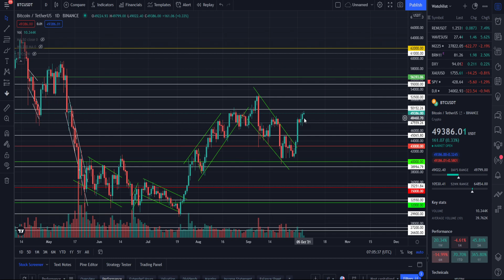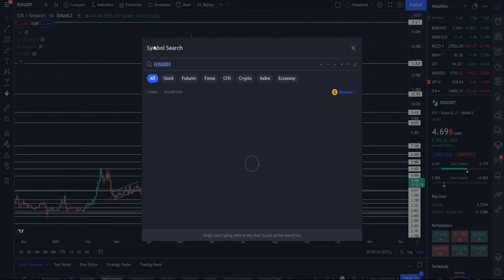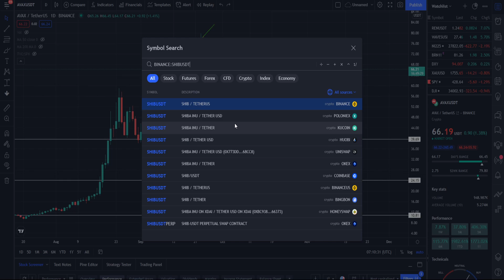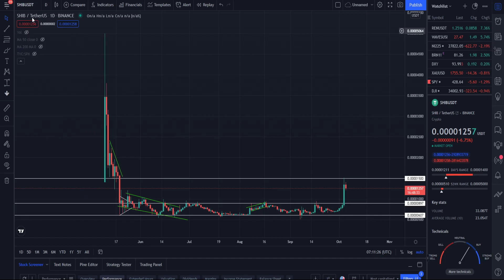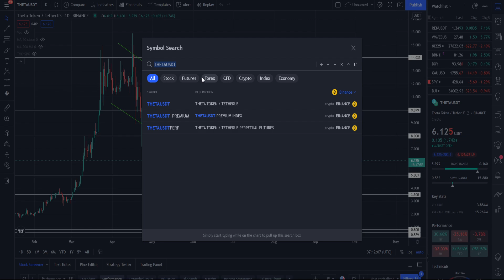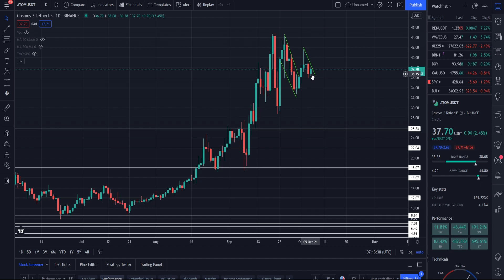Обзор рынка криптовалют 05.10.21. Октябрь 2021. Рынок зеленеет - летим на 20 000$ по Биткоину! SHIB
В данном видеоролике будет обзор рынка криптовалют. Обсудим:
1. Что купить сейчас из альткоинов?
2. Закупайтесь, пока еще есть время!
3. Купи эти монеты в долгосрок!
4. Закупись по основным альтам!
5. Стоит ли сейчас покупать альткоины и Биткоин в том числе?
6. Когда ждать роста Биткоина?
7. Стоит ли заходить в уже отросшие альты?
8. Чем нас порадует рынок?
9. Рост альткоинов летом, каков он будет?
10. Закупать альткоины уже поздно?
11. Успей узнать оставшиеся коины на закуп.
12. Обвал рынка продолжается.
13. Что докупить из альткоинов?
14. Рынок зеленеет - летим на 20 000$ по Биткоину!

Тайм-коды:

00:00 - Биткоин
00:50 - Ethereum (ETH)
00:55 - XRP (Ripple)
00:57 - NEO
00:59 - QTUM
01:04 - IOTA
01:16 - Bitcoin Cash (BCH)
01:19 - Zcash (ZEC)
01:23 - Monero (XMR)
01:26 - DASH
01:29 - Stellar (XLM)
01:39 - Cardano (ADA)
02:08 - Dogecoin (DOGE)
02:14 - Tron (TRX)
02:19 - EOS
02:34 - Binance Coin (BNB)
02:58 - Polkadot (DOT)
03:24 - MATIC
03:49 - Tezos (XTZ)
04:06 - OMG
04:33 - Solana (SOL)
04:37 - LUNA
04:45 - AVAX
05:00 - SHIB
06:43 - CAKE
06:46 - COMP
06:55 - THETA
06:57 - TFUEL
07:16 - AXS
07:39 - DYDX
07:50 - SLP
08:20 - Cosmos (ATOM)